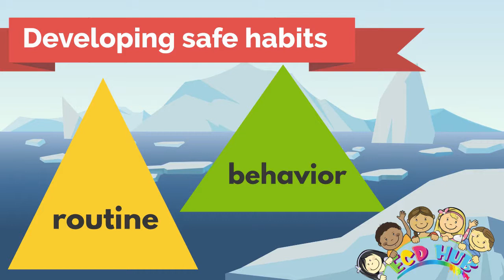Let's Develop a Habit of Staying Safe By ECDHUB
Hey there, friends! Do you know what's super important? It's to develop a habit of staying safe, and guess what, ECDHUB is here to help us do just that! When we develop a habit of staying safe, we make sure we're protected and happy every day. ECDHUB is like our safety superhero, teaching us cool ways to stay safe. Just like superheroes, we can't forget to develop a habit of staying safe. ECDHUB makes it fun and easy. So, let's all remember to develop a habit of staying safe with ECDHUB. Whether it's crossing the road, using sharp objects, or talking to strangers, ECDHUB shows us how to do it safely. When we develop a habit of staying safe, we become safety champions, and that's something to be proud of. Let's give ECDHUB a high-five and promise to develop a habit of staying safe every single day!